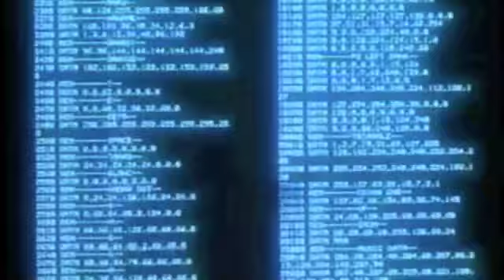EMALKAY When I look at you ASHTROBOT REMIX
a remix/remake i did a while ago, added some sick old school animation to it, the fist on I've done, note** I DID NOT MAKE THIS ORIGINAL VIDEO, I BARELY RE EDITED IT FOR VISUAL STIMULATION